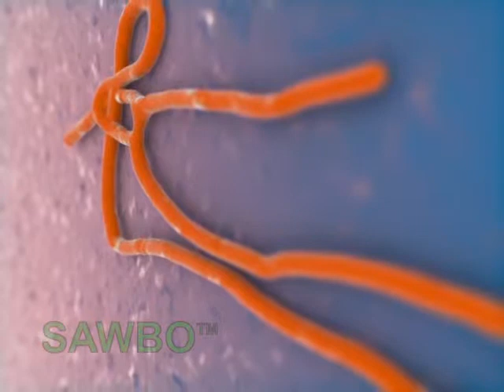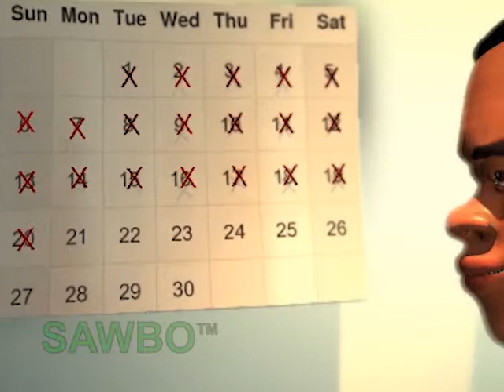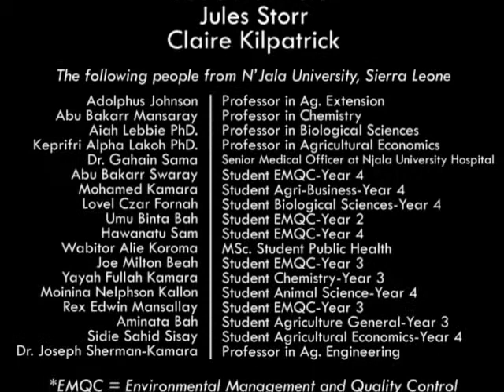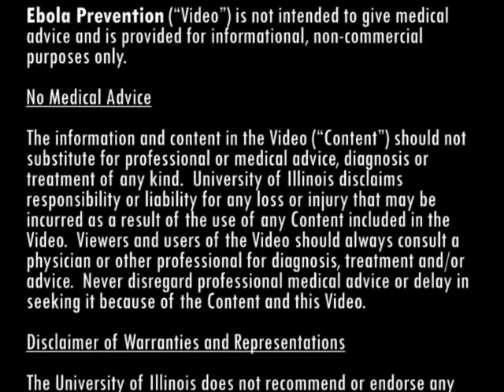Ebola Prevention in English (accent from DR Congo)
Ebola is a life threatening disease caused by the Ebola virus. There is currently no cure or vaccine. Although the disease is dangerous and can kill in a short time, we can stop Ebola from spreading. Early treatment can also increase chances of surviving Ebola. This video provides information on the symptoms of Ebola, how it spreads, and how we can help stop it from spreading.

Visit our webpage to download this animation.